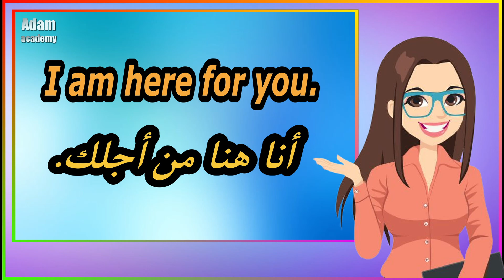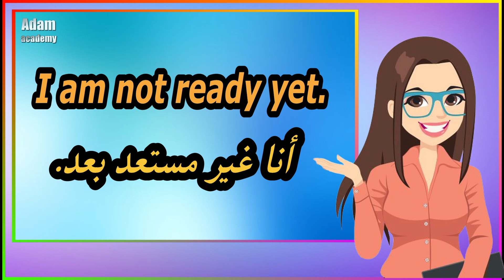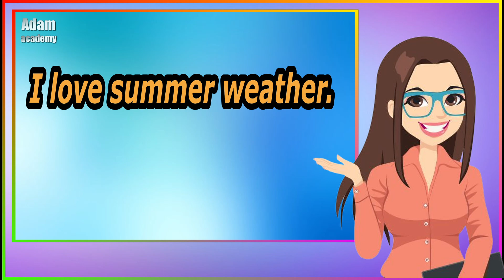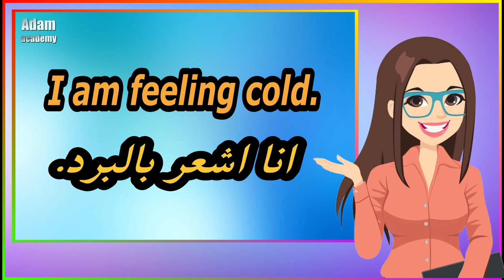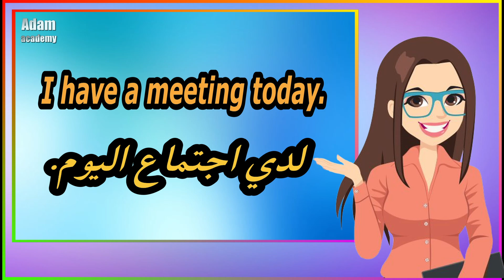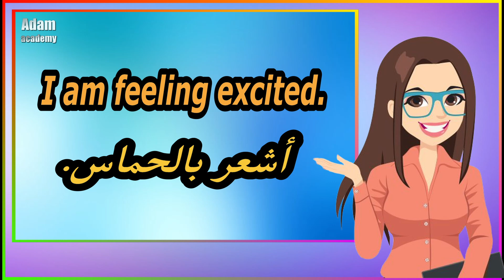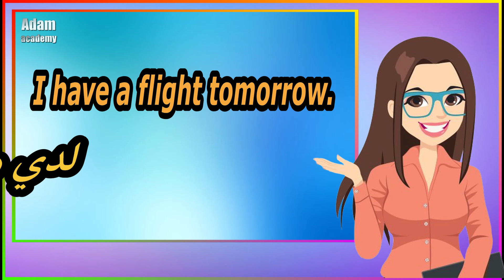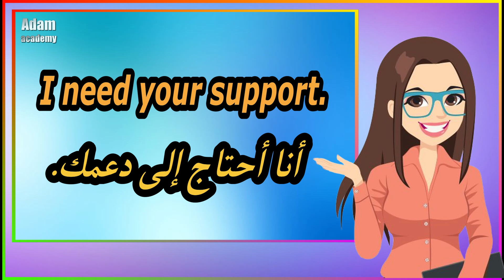جمل انجليزية أساسية ✅ لتعلم اللغة الإنجليزية ✍ | Basic English sentences for learning English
جمل انجليزية أساسية ✅ لتعلم اللغة الإنجليزية ✍
 Basic English sentences for learning English